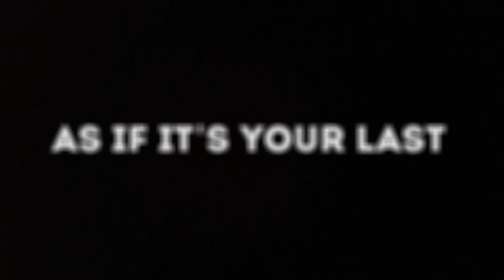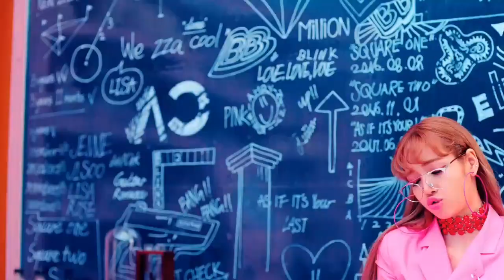Blackpink- All Rap (2016 - 2018)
BLACKPINK- ALL RAP

-Boombayah (2016)
-Whistle(2016)
-Playing With Fire (2016)
-Stay (2016)
-As If Its Your Last (2017)
-Sure Things Cover (2017)
-So Hot Remix The Blacklabel (2017)
-Ddu Du Ddu Du (2018)
-Forever Young (2018)

p/s: See U Later and Really not included